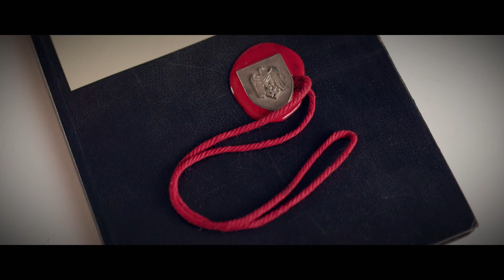ER fällt auf die Hitler Tagebücher rein: Gerd Heidemann | Faking Hitler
Gerd Heidemann (Lars Eidinger) braucht einen echten Knüller. Der Star-Reporter des "Stern" hat schon lange nichts mehr geliefert und steht unter Druck. Konrad Kujau (Moritz Bleibtreu), ein Kleinkrimineller und Kunstfälscher, wiederum braucht Geld. Er lebt davon, als Dr. Konrad Fischer gefälschte Devotionalien an Altnazis und Devotionaliensammler zu verkaufen. Als er ein Bild Hitlers mit dessen Widmung versieht und damit für Begeisterung bei seinen Abnehmern sorgt, ist die – für ihn geniale – Idee geboren: Hitlers Tagebücher zu schreiben und zu verkaufen. Über Umwege gelangt eines der Bücher in die Hände Heidemanns – und es ist genau der Knüller, von dem dieser geträumt hat. Von nun an setzt er alles daran, die Bücher für den "Stern" zu erwerben.